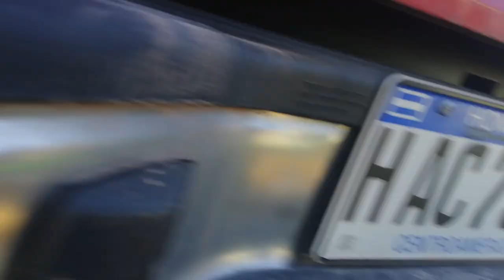Liberación de Cusuco.